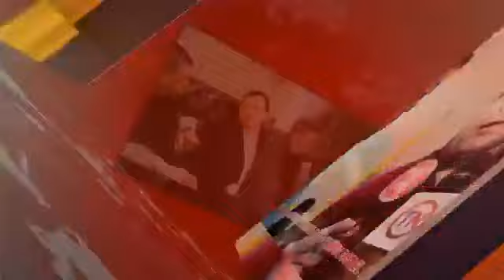NOTICIERO AGENDAALDIA NE5T DIA MIERCOLES 11 DE ABRIL DE 2018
INVITADOS HOY EN EL NOTICIERO AGENDAALDIA.NET,                                                1- ANDREY TELLEZ GOMEZ-PRESIDENTE DE LOS ESTUDIANTE DE LA U.F.P.S.                                                                                                                              2- CRISTIAN BUITRAGO-DIRECTOR DE PLANEACIÓN MUNICIPAL DE LA CIUDAD DE CUCUTA.